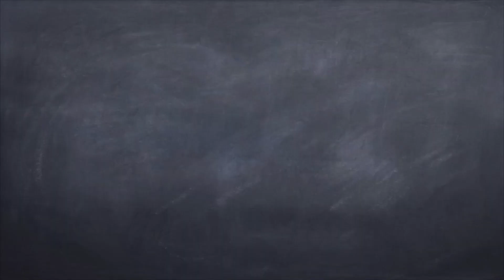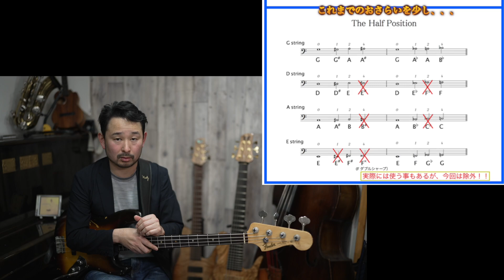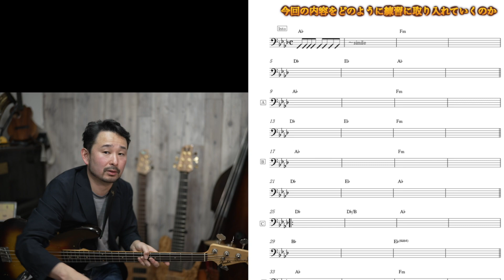【ベース】各フレットの音を覚える合理的な４つのシステムとは！？《2022−2023年末年始企画 Part 8.》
レッスンの問い合わせ
[H.P]

【指板の音を覚える】初期の教材はこちら！

皆さん！

です！